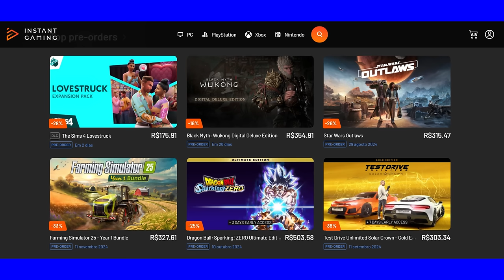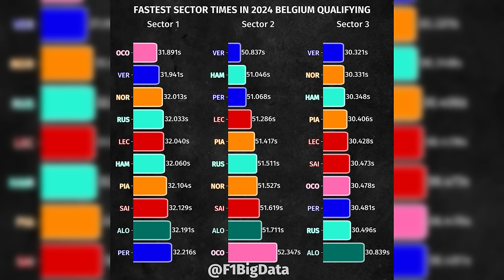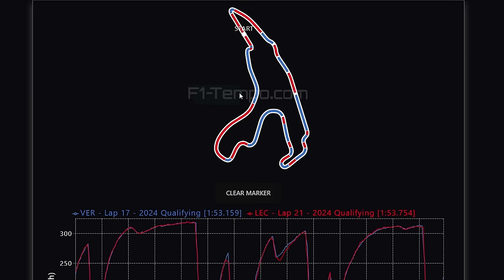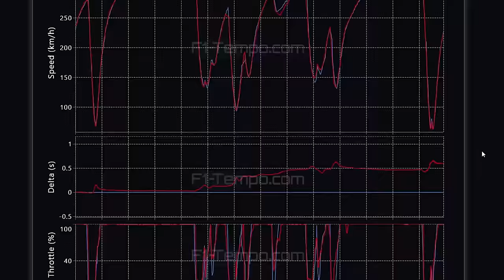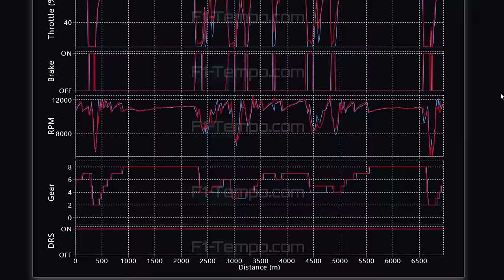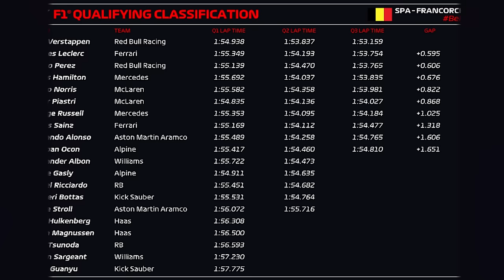MAX VOA NA CHUVA, LECLERC É POLE E MCLAREN TEM TRABALHO PARA O DOMINGO / QUALI GP BÉLGICA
Sergio Milani
@scuderiamilani (Twitter)

📰 *Fontes:*

João 3:16

00:00 - Introdução
00:42 - Eliminados Q1 e Q2
01:56 - "Bom" quali do Perez
02:46 - Melhores setores
04:00 - Red Bull com setup especifico
05:24 - Max x Leclerc